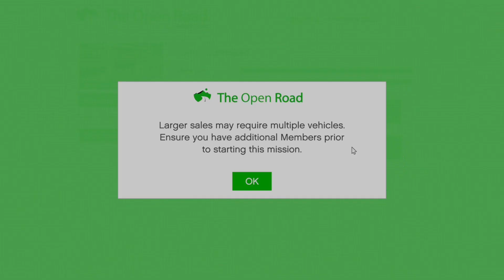How to Unlock the GREEN 420 DRESS, COIL EARTH DAY TEE, BLACK 420 CAP and MORE on GTA Online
Thank you guys for watching and enjoying the video.